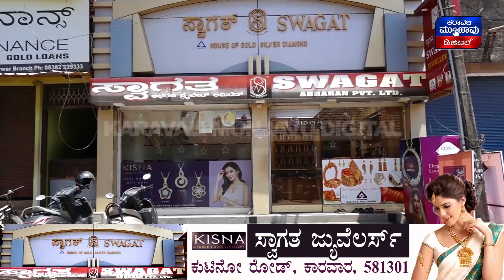ಪ್ರಧಾನಿ Modi ಯವರ ಕಾರ್ಯಕ್ರಮದಲ್ಲಿ ಪಾಲ್ಗೊಳ್ಳಲು ಕರೆ ನೀಡಿದ ಸಚಿವ Hebbar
ಸುದ್ದಿಗಳಿಗಾಗಿ ಕರಾವಳಿ ಮುಂಜಾವು ಡಿಜಿಟಲ್ ಯೂಟ್ಯೂಬ್ ಚಾನೆಲನ್ನು ಸಬ್‍ಸ್ಕ್ರೈಬ್ ಮಾಡಿ.  _Karavali Munjavu Digital_